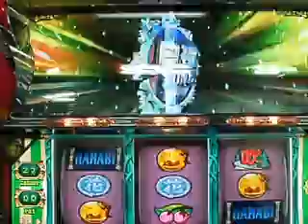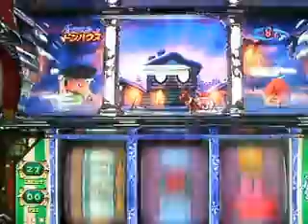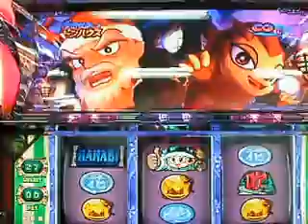緑ドン キラメキ！炎のオーロラ伝説：白夜ZONE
エレコ『緑ドン　キラメキ！炎のオーロラ伝説』　8/4販売　緑ドンシリーズ３作目発売決定！　今度はドンちゃんがフィンランドで大暴れ！